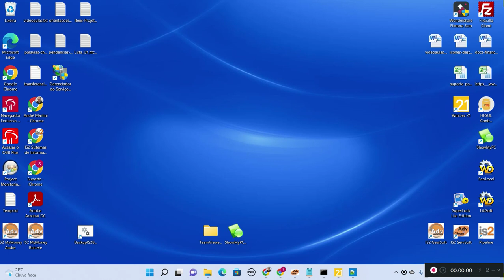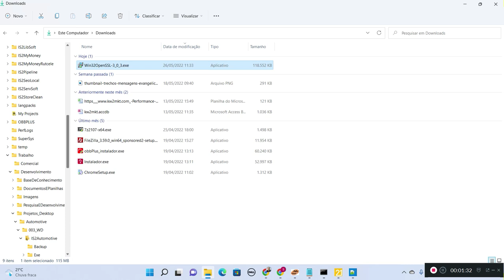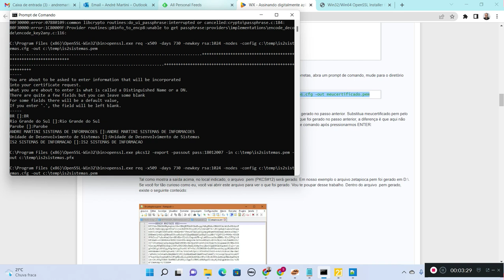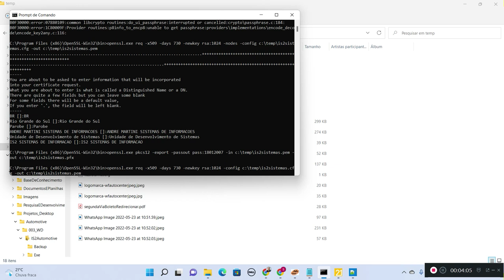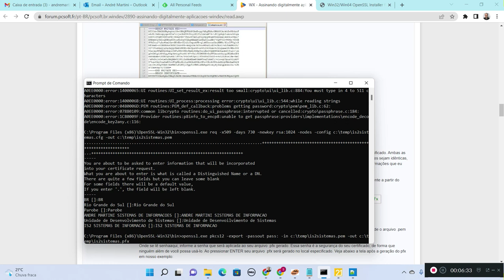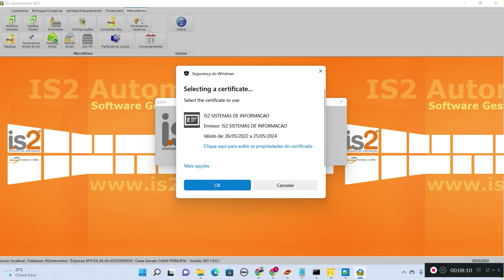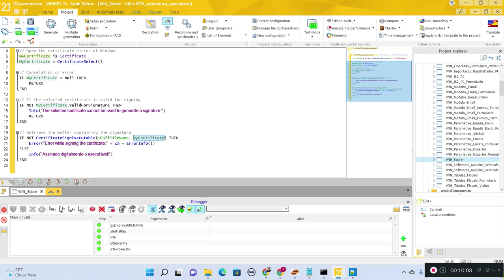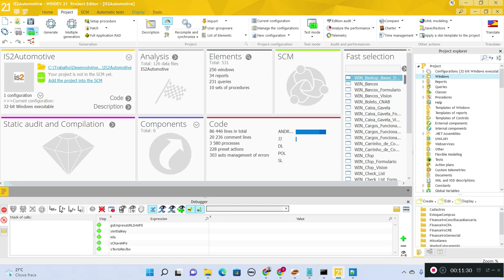Tutorial Windev Como Criar Certificado Digital Gratuito e Assinar Digitalmente o Executável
Videoaula tutorial windev mostrando como criar um certificado digital gratuito com o OpenSSL e assinar digitalmente o executável criado no windev.

Pasta onde foi instalado o OpenSSL
C:\Program Files (x86)\OpenSSL-Win32

Comando para criar o arquivo .pem
Openssl.exe req -x509 -days 730 -newkey rsa:1024 -nodes -config c:\temp\is2sistemas.cfg -out c:\temp\is2sistemas.pem

Comando para criar o certificado digital .pfx
Openssl.exe pkcs12 -export -passout pass:senhaaqui -IN c:\temp\is2sistemas-out c:\temp\is2sistemas.pfx

plugin warsaw gerava erro na aplicação não abrindo as telas dentro do MDI

O Windev é uma Ferramenta RAD  da PCSoft para desenvolvimento de aplicações desktop com o que há de mais moderno em termos de tecnologia (windows, linux, desktop, web, intranet, mobile, cloud, etc.). Para desenvolvimento web a ferramenta é o Webdev e para desenvolvimento mobile android e ios a ferramenta é o Windev Mobile.

WINDEV é o único ambiente de desenvolvimento profissional verdadeiramente integrado. Um único ambiente aborda todas as fases de desenvolvimento, desde da proposta até à manutenção (Application Lifecycle Management, ALM) e para todos os alvos: Windows, Linux, Internet, Android, iOS.

WINDEV também suporta todos os bancos de dados que utilizam drivers ODBC ou provedores OLEDB (InterSystems Caché, Firebird, EasySoft, MapInfo, etc.)

O desenvolvimento multiplataforma (Windows, .Net, Linux, Mac, Internet, Intranet, Tablet, Smartphone, Windows ou servidor Linux, etc.) é mais fácil do que nunca graças à compatibilidade entre WINDEV, WEBDEV e WINDEV Mobile.

WINDEV cria aplicativos para Windows, Linux e Mac. WEBDEV os recompila para a Internet. WINDEV Mobile recompila-os para tablets ou smartphones.

🎓  Representante Oficial PC no Brasil
Wx Soluções
Telegram & Skype: adrianoboller

Nossos softwares oferecem todos os recursos necessários para a gestão de uma empresa, seja em relação a tecnologia, fiscal e de gestão. Utilizando o nosso software o empresário terá segurança em relação as informações e uma gama de recursos baseados nas melhores práticas de gestão do mercado para gerenciar sua empresa. Além de comercializar os softwares, a IS2 presta serviços para os mesmos, seja de suporte ou customização. Entre em contato e conheça nossas soluções!